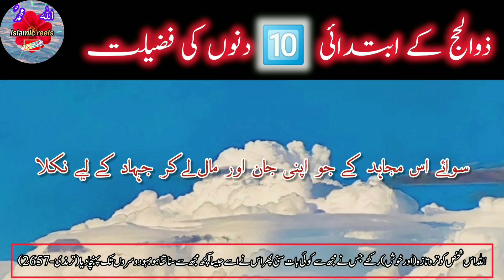Zil Hajj k pehly 10 din ki Fazilat | Hadees Pak SAW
Zil Hajj k pehly 10 din ki Fazilat
Zul hajj k pehly 10 din me kiye gaye amaal ki Fazilat
Ashra Zul Hajj ki Fazilat
Hadees Reference:-
Book:-Sahih Bukhari
Hadees_no:-969